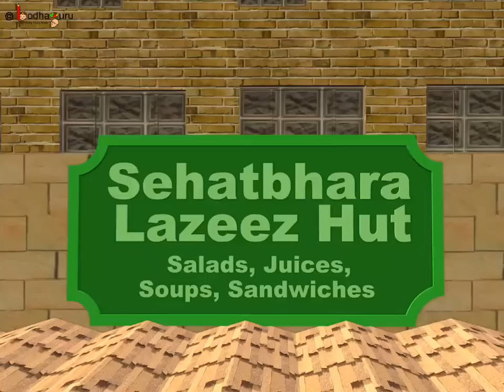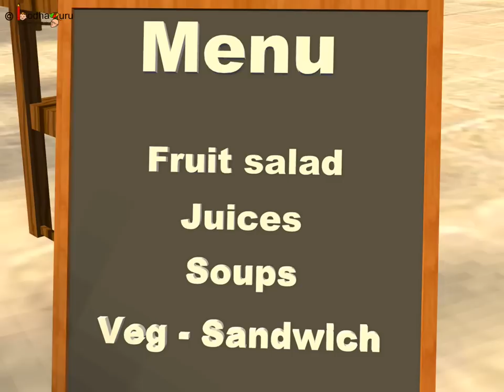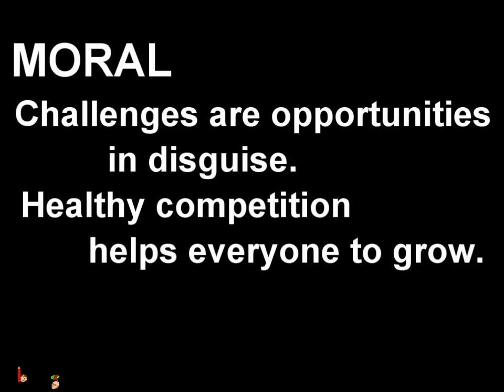Story on Profit and Loss - Raheem's tasty food - Part 2 - English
Hello,
BodhaGuru Learning proudly presents an animated short story video in English - Raheem's tasty food. Raheem is a small businessman with a sweet shop. Learn how he turns around his business when going gets tough for him. This story helps to introduce the concept of profit and loss and how to do ethical business.